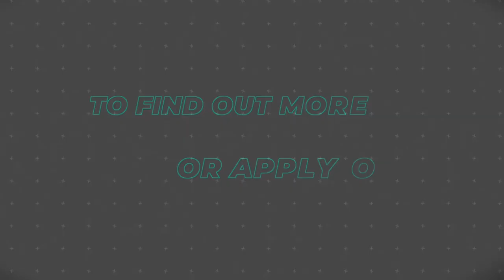Cadbury College - T Level Childcare